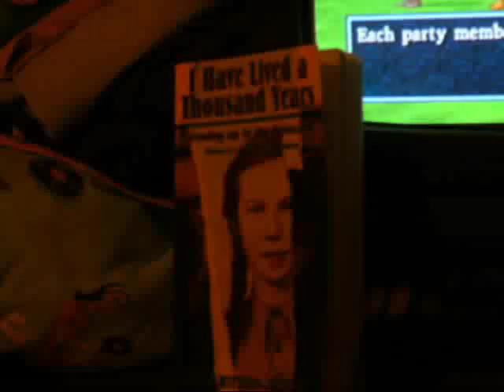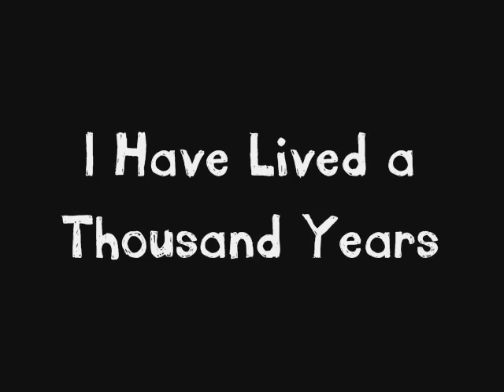I Have Lived a Thousand Years: The Movie Trailer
No, I'm sorry. This is not going to be a real movie. I apologize if we ( i ) got your hopes up.
Hooray Hoorah!
Its done! Its done!

Special Thanks to:
X-ray Dog for music
Alaina P., Shelby R., Ashton A. Hannah P., Brazil B.,
Zach R., Koger D., & Brandon A.

Also:
Ms.S for letting us film for my project